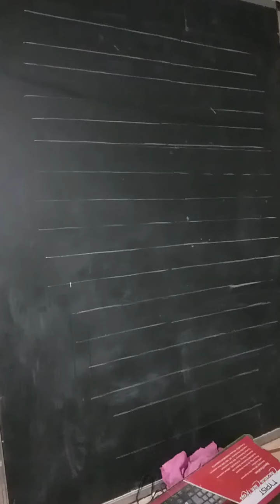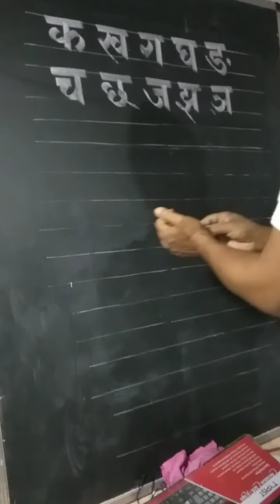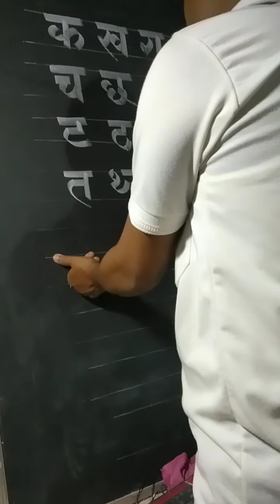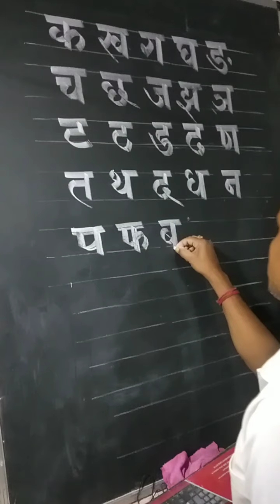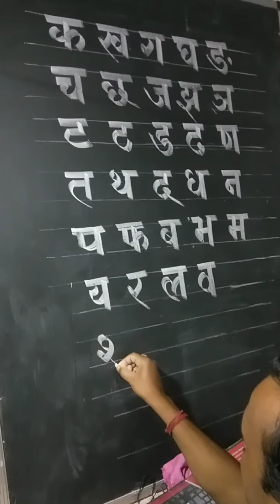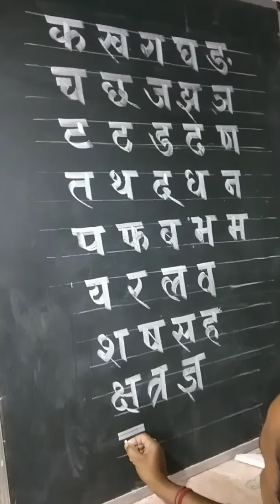क ख ग कैसे लिखें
हिंदी वर्णमाला brush राइटिंग में आसानी से लिखना सीखने के लिए हमें फॉलो करें ।
deepakart.khorpa